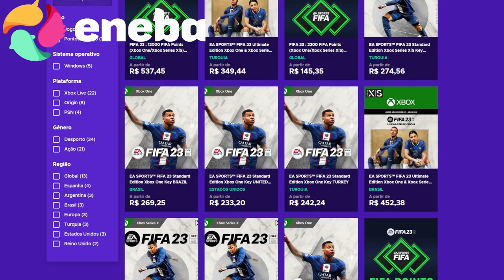CONHEÇA GUGA, JOIA DA BASE DO GRÊMIO COM CONTRATO MILIONÁRIO!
Grêmio assina contrato profissional com joia da base, Guga!